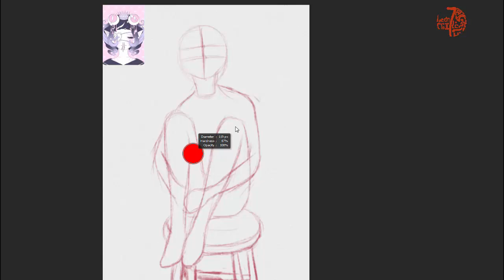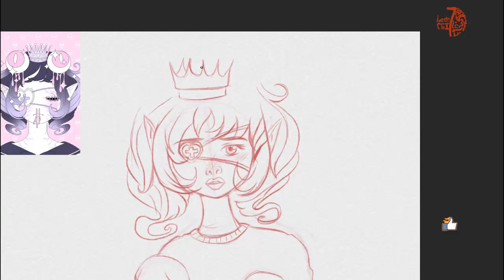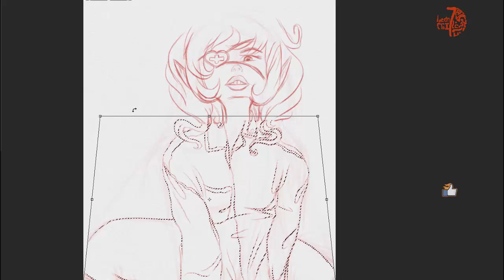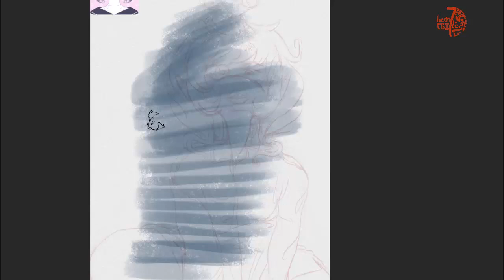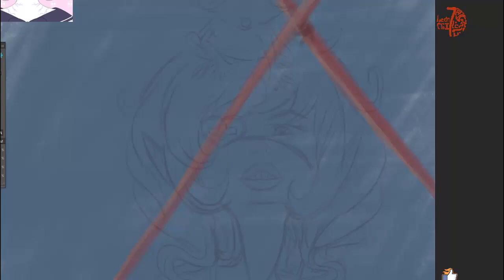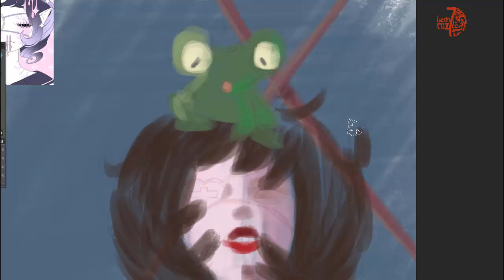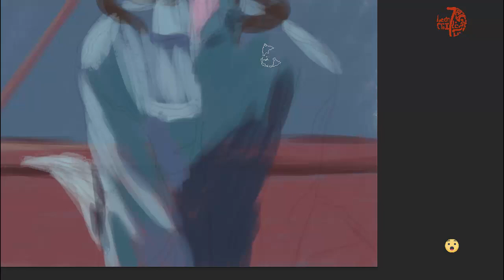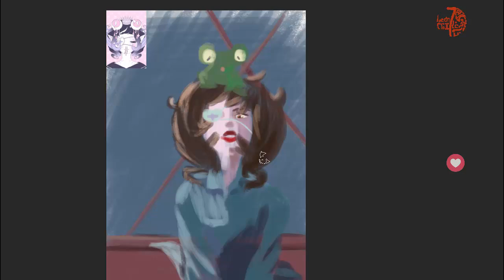Colores Acuarelables y Estudio de Color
Hola amigos y colegas creativos, ya hay un nuevo blog; donde les hablo de estudio de color y de los colores acuarelables.